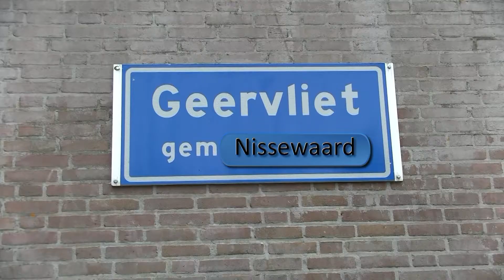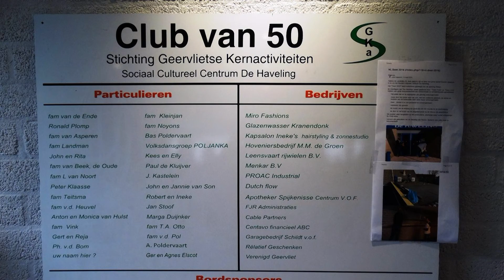Nationale Pannenkoekendag - 10e editie - SSC de Haveling / Geervliet 2016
Op vrijdag 18 maart vond de 10e editie van de Nationale Pannenkoekdag plaats. Vele vrijwillige organisaties uit Geervliet deden met elkaar mee aan deze jubileumeditie. Onder het motto 'Bak mee voor ouderen' zetten de leerlingen van groep 7/8 van de Markenburgschool zich in om ouderen in het zonnetje te zetten met zelfgebakken pannenkoeken.
27 leerlingen gingen deze dag aan de bak om zo'n 80 ouderen uit Geervliet een lekkere pannenkoekenlunch te serveren. De leerlingen werden bijgestaan door vrijwilligers van de Haveling, bejaardensoos, SBO, SGKA en Kernplatform Geervliet. De krachten werden gebundeld voor een gezellige pannenkoekendag. "We stropen met z'n allen de mouwen op en gaan er een mooi feest van maken", aldus de Geervlietse pannenkoekenbakkers. En dat is zoals Nationale Pannenkoekendag bedoeld is: een feestje voor jong en oud met oer-Hollandse, zelfgebakken pannenkoeken in de hoofdrol.
Wethouder Dirk van der Schaaf opende, samen met Wethouder Jan Willem Mijnans, een rolstoel en rollatorvriendelijke opgang naar het Sociaal Cultureel Centrum de Haveling.